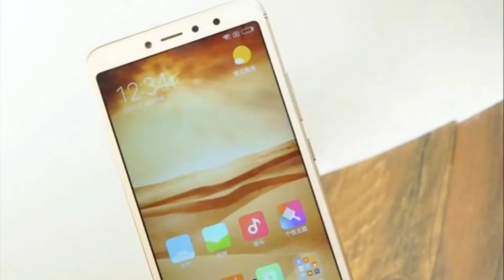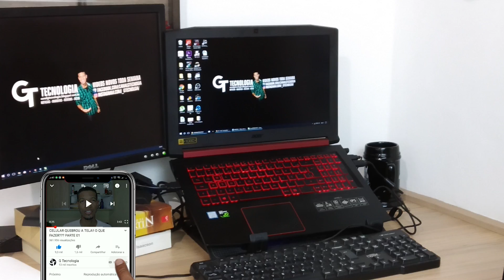Xiaomi Redmi S2 Teste de Câmeras | Camera Frontal 16MP Traseiras 12MP + 5MP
Nesse vídeo faço o teste de camera do Xiaomi Redmi S2 que é um excelente celular para quem quer tirar fotos e não quer pagar muito caro por um Iphone ou Samsung

👇Link dos produtos👇
🙌GEARBEST

        5.000   inscritos  🎯
      10.000   inscritos  🎯
      50.000   inscritos  SORTEIO DE 3 PRODUTOS
    100.000   inscritos  SORTEIO DE 5 PRODUTOS
    500.000   inscritos  MEGA SORTEIO
 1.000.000   inscritos  SUPER MEGA SORTEIO

🎴 Ins/ 🐥Twi: @_gtecnologia
(y) Fac: canalgtecnologia